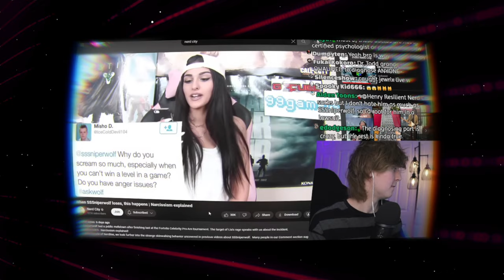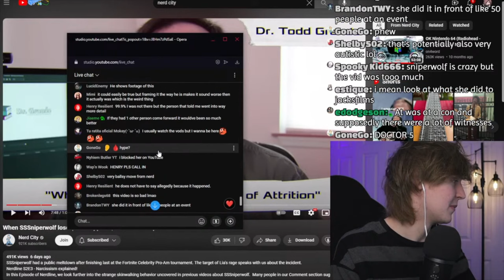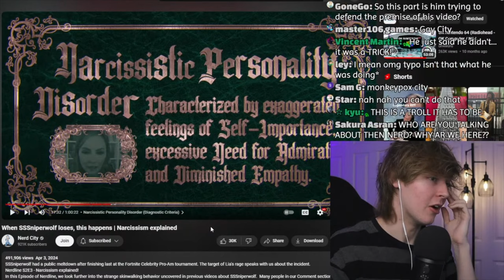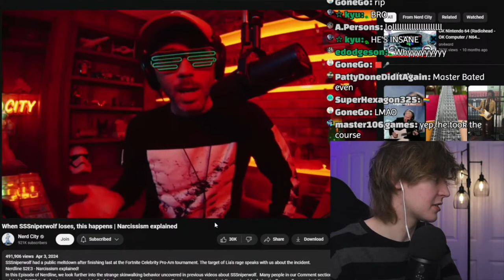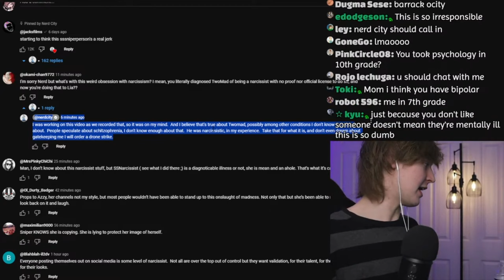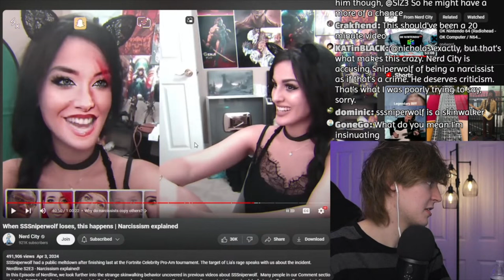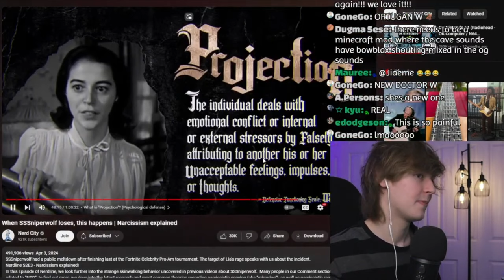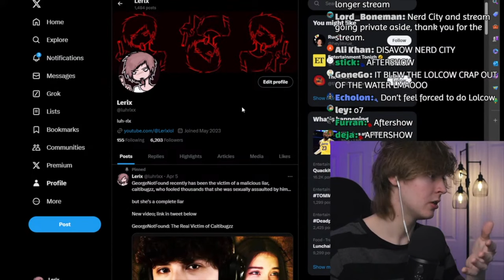Why Nerd City's SSSniperwolf Video is a JOKE | Autism Explained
nerd city released a video on sssniperwolf and it was something, expect the diagnosis for autism soon
Main Channel: @Lerixlol

CHAPTERS
0:00 Intro
2:45 Nerd's Allegations Towards Sniperwolf
36:00 Nerd Calling Her a Narcissist
1:04:30 Nerd Calls Twomad A Narcissist
1:16:28 Nerd Calls PyschIRL
1:30:00 Nerd Arguing in His Comments
1:39:40 Back to PyschIRL Call
1:50:13 Nerd Deleting Comment After Called Out
1:55:00 Back to Calling her a Narcissist
2:32:40 Nerd Calling Sniper a Psychopath